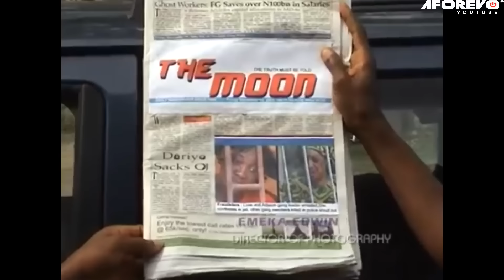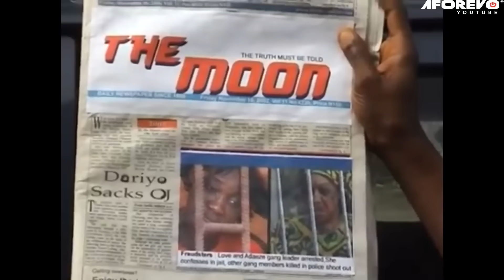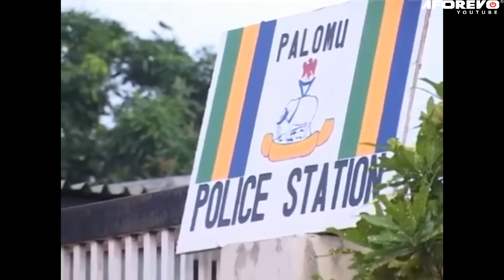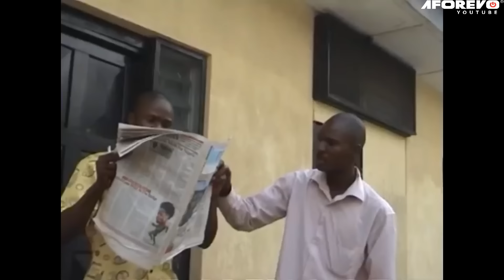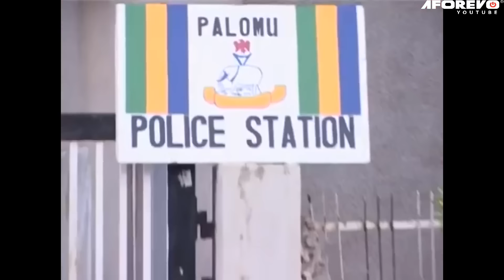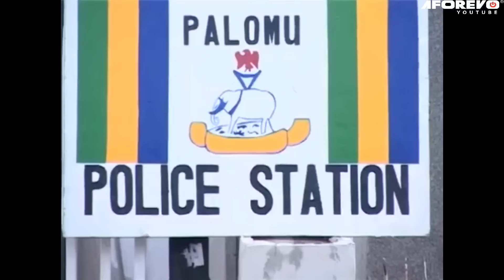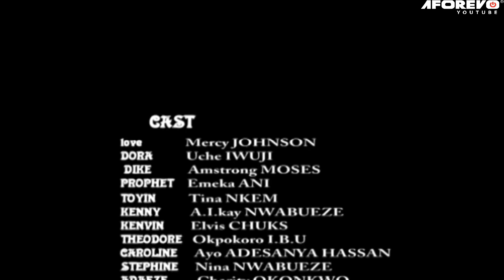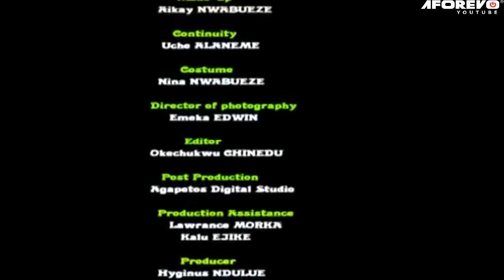Point And Kill- Nigerian Movies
Starting: Mercy Johnson

Point And Kill.